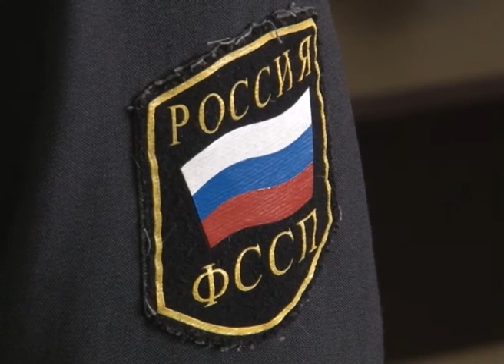ПРОИСШЕСТВИЯ - В Республике Тыва местный житель подозревается в убийстве родного брата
ЧП произошло в Дзун-Хемчикском районе. После доставления в мед. учреждение  33-летнего жителя села Шеми, мужчина скончался. Подозреваемым в преступлении оказался родной брат потерпевшего. По версии следственного комитета, между братьями возникла ссора, в ходе которой подозреваемый ножом нанес один удар в область груди потерпевшего, от которого последний скончался. СКР возбудил уголовное дело.